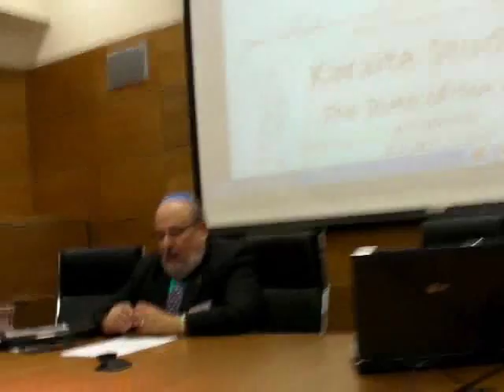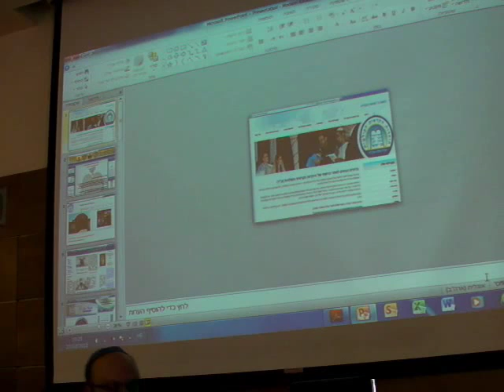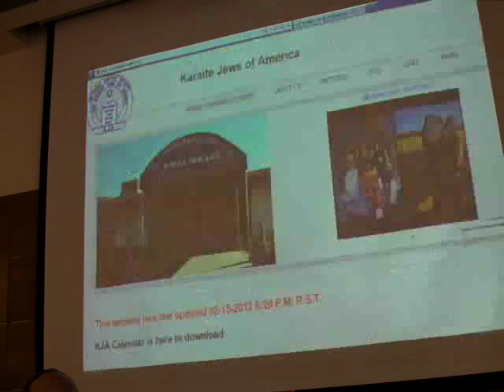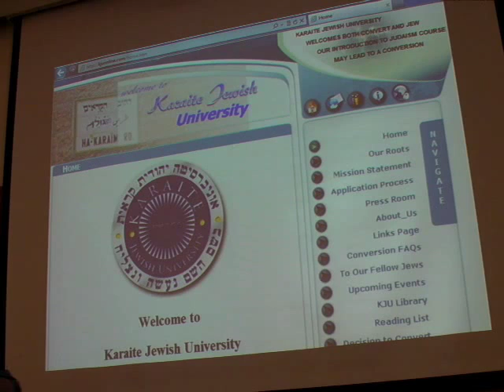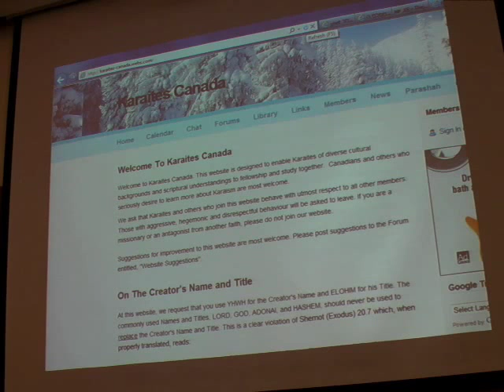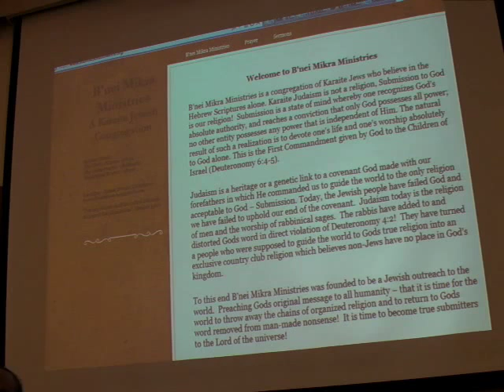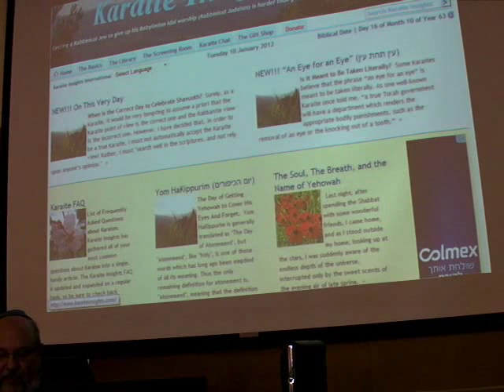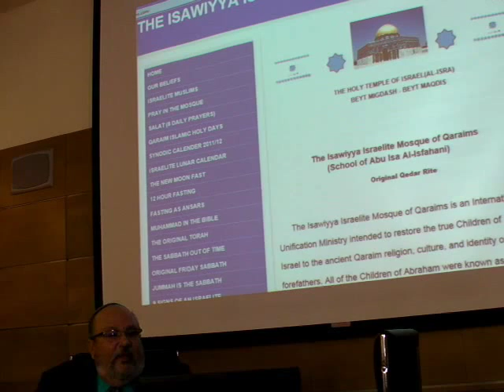The Future of Karaite Studies - Daniel J. LASKER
Karaite Studies:  The State of the Field - Research Workshop of The  Israel Science Foundation and The Goldstein-Goren International Center for Jewish Thought. Initiative and organization: Professor Daniel J. LASKER